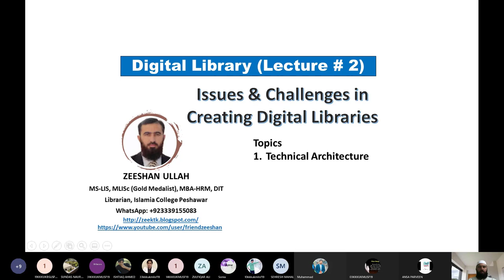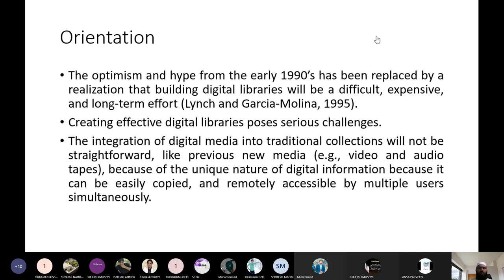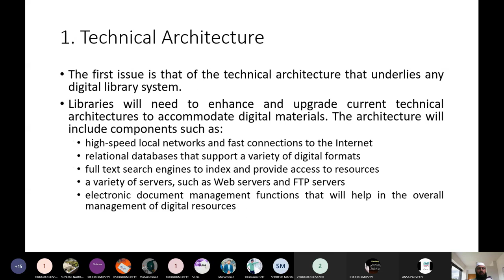Digital Library (Lecture # 2)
In this video we have discussed issues and challenges in creating digital libraries especially focused on Technical Architecture of Digital Libraries